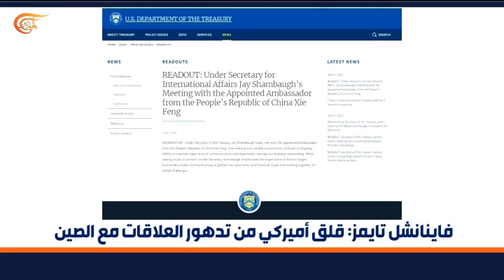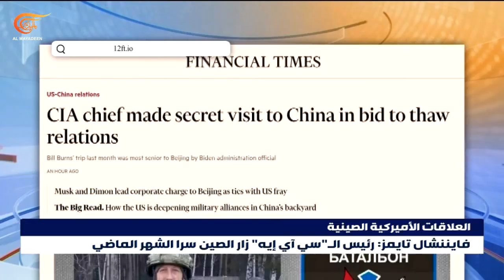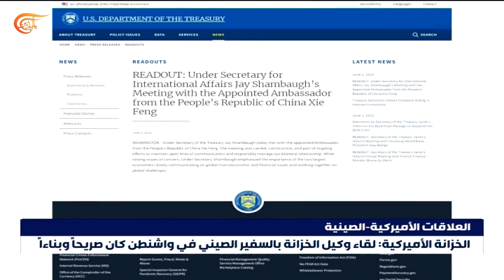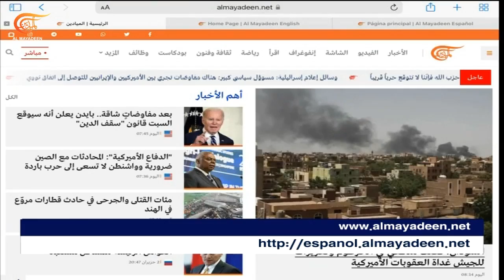نشرة الثامنة صباحاً | 2023-06-03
نشرة الثامنة صباحاً ,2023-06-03  العناوين:
- دعوات إلى التظاهر اليوم ضد التعديلات القضائية للحكومة الإسرائيلية بعد مواجهات ليلية عنيفة بين الشرطة ومتظاهرين أمام منزل نتنياهو.
- الدفاع البلاروسية تؤكد تسليم قواتها مجموعة جديدة من منظومة الدفاع الجوي الروسية "إس أربعمئة".
- أوستن يؤكد ضرورة إبقاء التواصل بين القادة العسكريين الأميركيين والصينيين, ومسؤولون أميركيون يكشفون عن زيارة سرية لرئيس الـ "سي آي أي" إلى بكين.
- أكثر من مئتين وثمانين قتيلا وتسعمئة جريح في حادث اصطدام بين عدة قطارات شرق الهند والحصيلة مرشحة للارتفاع.